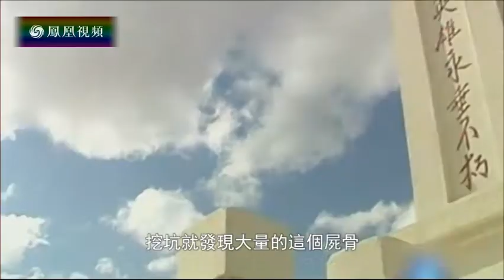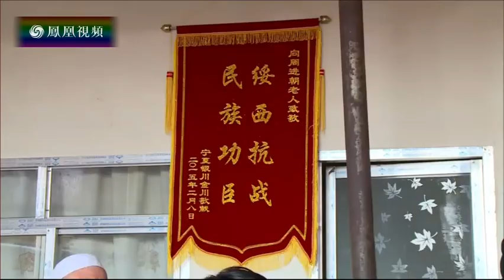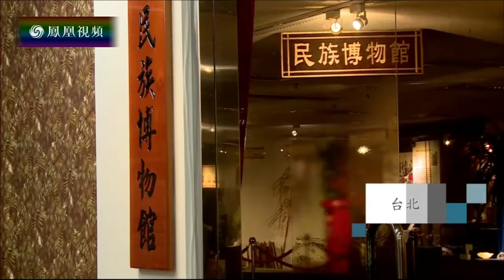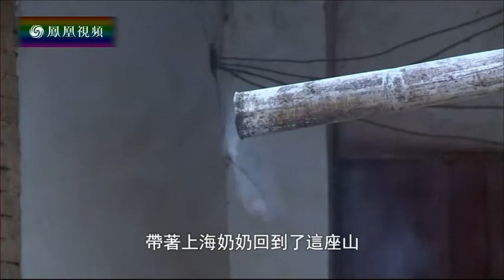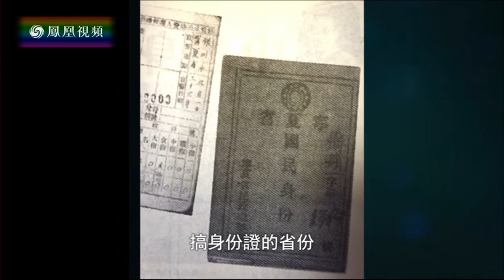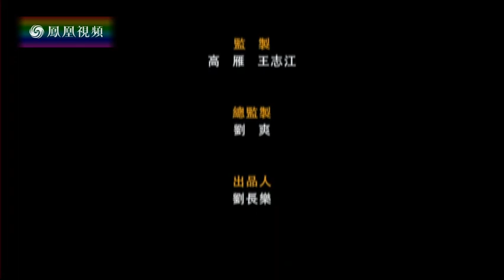《凤凰大视野》20170216 铁马西风——“马家军始末” （四）